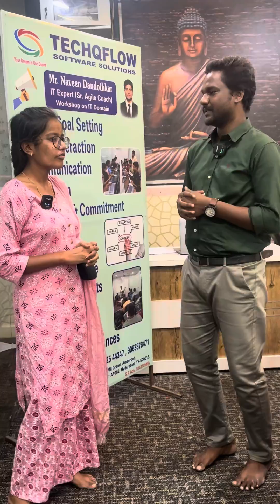Feedback About IT workshop | Fresher 2024 | Techqflow Software | Hyderabad | Interview video 470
Are you a fresher looking for tips and tricks to ace your software  jobs interviews? Look no further! In this video from Techqflow Software Solutions, we share the real-life interview experiences of Prathiba College students who specialize in software jobs in (Developer , BA , Database Engineer , Tester etc ) and who will provide you with valuable insights and strategies to help you succeed in your next interview. Watch as these students demonstrate their software jobs skills and share their advice on how to prepare, what to expect, and how to answer common interview questions related to software testing. From BA to Development, Development to Testing,  test planning to defect tracking, Testing to Production you'll learn everything you need to know to impress your interviewer and land your dream job in software jobs. At Techqflow Software Solutions, we believe in empowering the next generation of tech talent with the skills and knowledge they need to succeed in software jobs(BA, Developer , Tester , Azure devops , Database engineer etc) .Subscribe to our channel for more valuable content on software testing, job search, and career development.
Please follow us for regular updates.